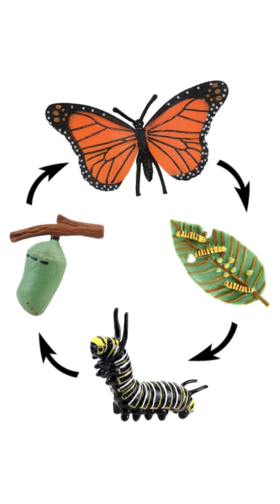Butterfly Life Cycle | Life Cycle Of A Butterfly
00:00 Introduction
00:06 Eggs
00:16 Caterpillar (Larva)
00:26 Chrysalis (Pupa)
00:36 Adult Butterfly

Eggs
Caterpillar (Larva)
Chrysalis (Pupa)
Adult Butterfly